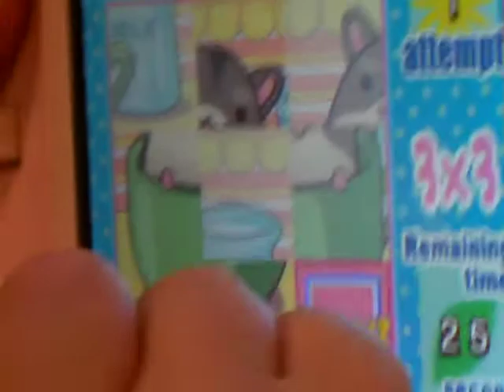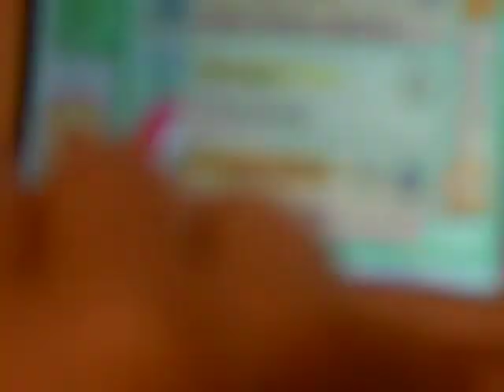Mimi Plays Nintendo DS @ Bryce Swats Fly @ Beijing China Olympics 2008 Swimming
Mimi Plays Nintendo DS

Bryce Swats Fly

Beijing China Olympics 2008 Swimming

2008 August 13th